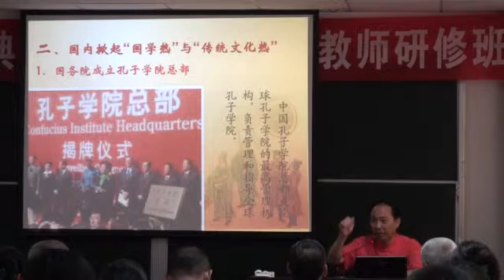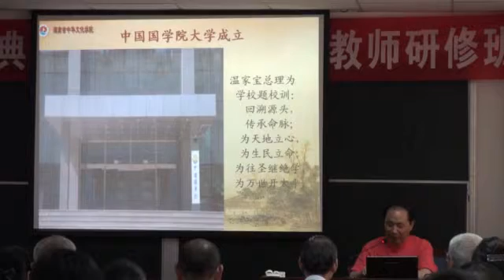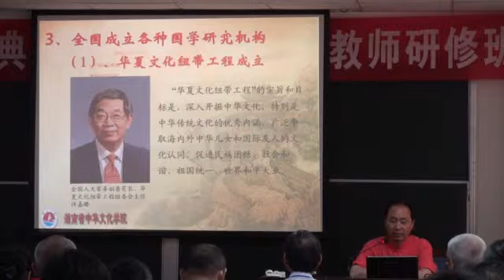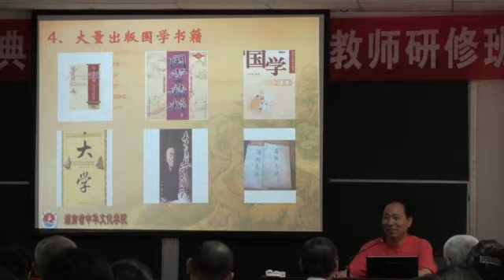00044b中華經典骨幹教師研修班專家教授學者演講20120506